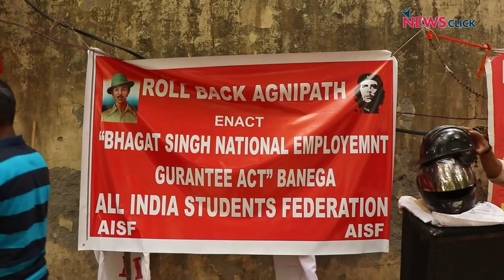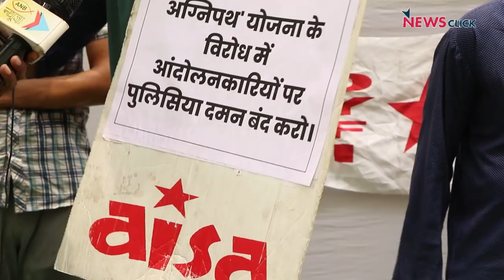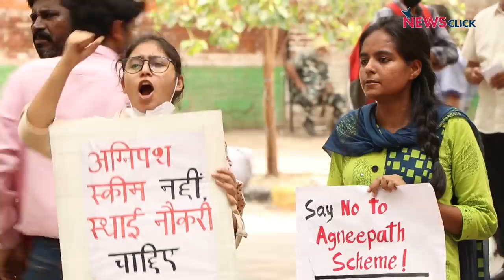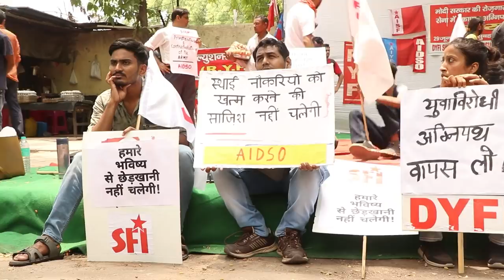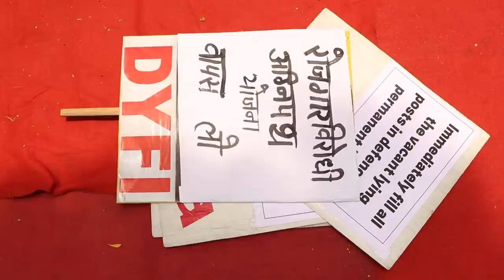दिल्ली : अग्निपथ के खिलाफ़ वामपंथी छात्र-युवा संगठनों का साझा विरोध प्रदर्शन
देशभर में आज यानी 29 जून को संयुक्त रूप से युवा और छात्र संगठनों ने विवादित अग्निपथ योजना के खिलाफ़ विरोध प्रदर्शन का आह्वान किया था । इसी कड़ी में देश की राजधानी दिल्ली में युवा और छात्रों ने भी विरोध प्रदर्शन किया । दिल्ली में ये प्रदर्शन देश की संसद कुछ सौ मीटर दूर जंतर मंतर पर किया गया । प्रदर्शनकारियों ने सरकार से तत्काल अग्निपथ योजना को वापस लेने की मांग की। देखिए न्यूज़क्लिक की ग्राउंड रिपोर्ट